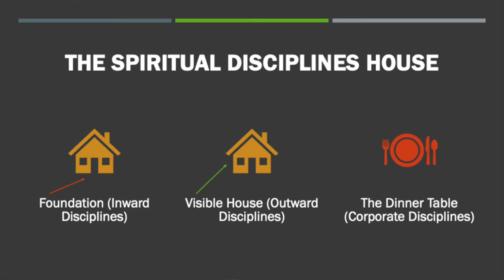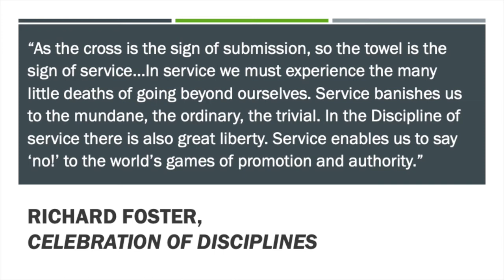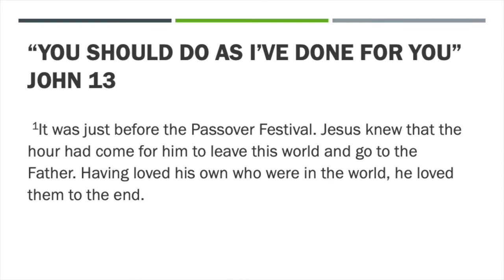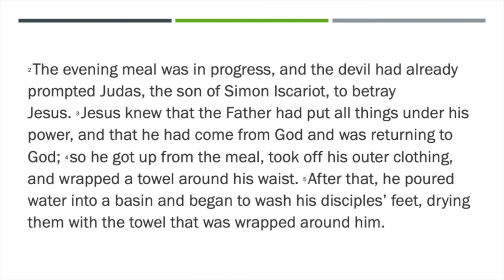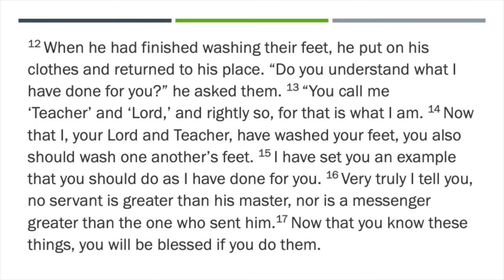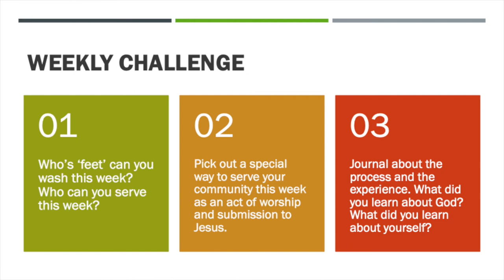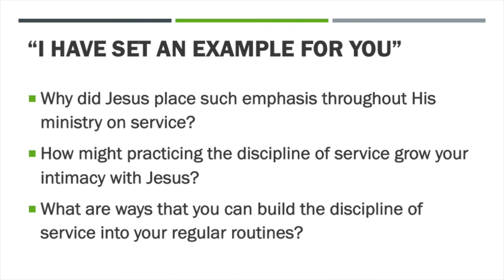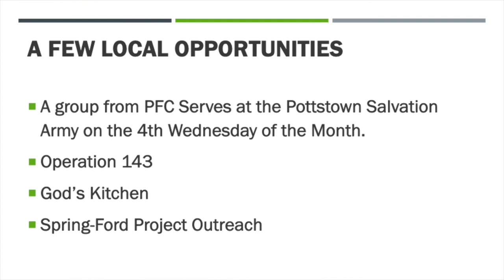Lent: Service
Each Wednesday during Lent we're focusing on one Spiritual Discipline. This week our focus is service.